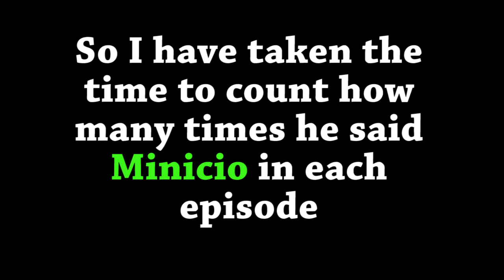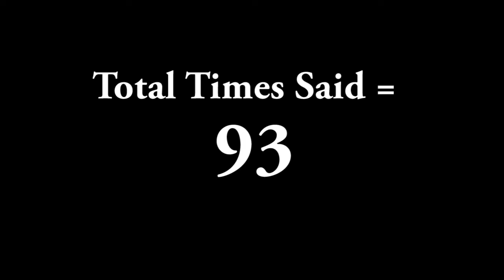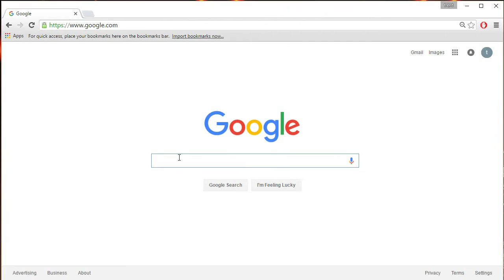VintageBeef Minicio Compilation! Skyfactory 2.5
This is a compilation of vintage beef saying MINICIO!! Welp up to Episode 20 at least. This is from his ongoing series of skyfactory 2.5!

I only Counted if he fully said the word and i am sorry if i missed any.

Go Elevator Music!!